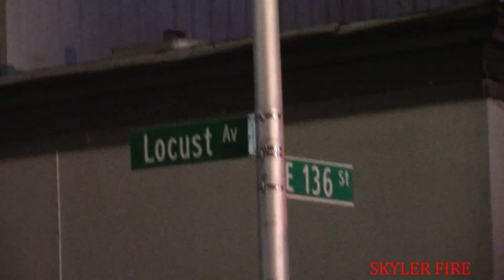FDNY Bronx 3rd Alarm Box 2143 Fire in a Recycling Plant in Port Morris Bronx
FDNY Bronx 3rd Alarm Box 2143 Fire in a Recycling Plant

Firefighters Battle a 3rd Alarm Fire in a Recycling Plant in the Bronx

900 East 136th Street

L28 L42 L17(FAST)
B14 B12 D6
SQ41 R3 RAC3

E35 L55

2nd Alarm
E94 E82 E50
E72 w/ SAT 2
L14
L58(VENT)
B26(RUL)
B16(SAFETY)
B3(FF)
RB SB FC FCB
TAC1
C23

3rd Alarm
E59 E69 E91
E46(COMM)
L19 L30
B17
MASK

L28